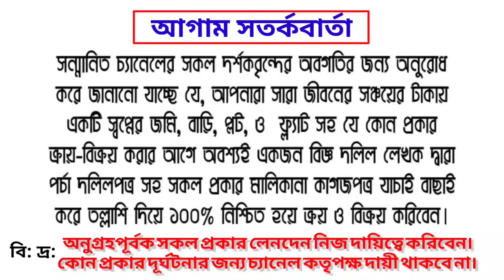সাভার রাজারবাঘ এলাকায় বাউন্ডারি করা ২২ শতাংশের প্লট বিক্রি | Best land will be sold at low price.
সুপ্রিয় দর্শক 💘💘

☎️☎️বিস্তারিত জানতে যোগাযোগ করুন:
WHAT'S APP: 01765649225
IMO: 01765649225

# Best_land_will_be_sold_at_low_price.